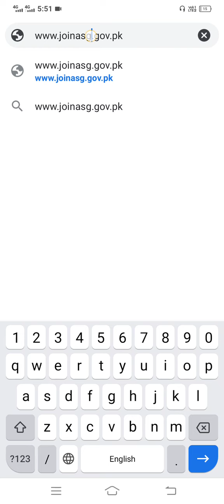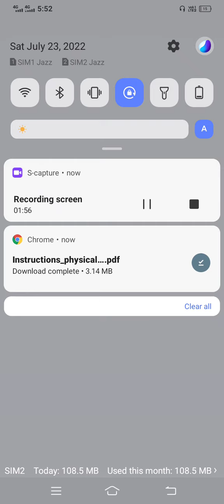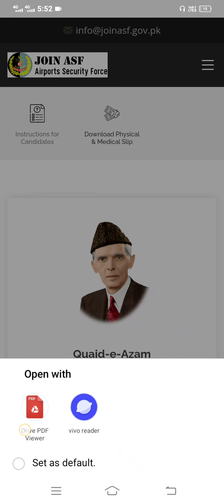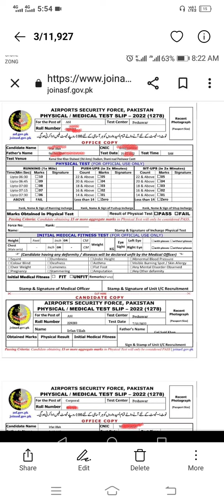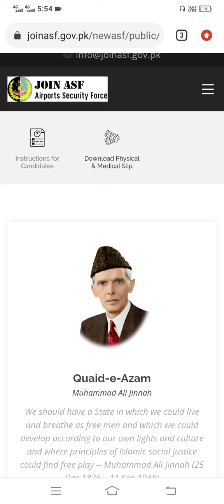ASF Physical Test Slip Download Method & All Details | ASF Physical & Medical Test Slip